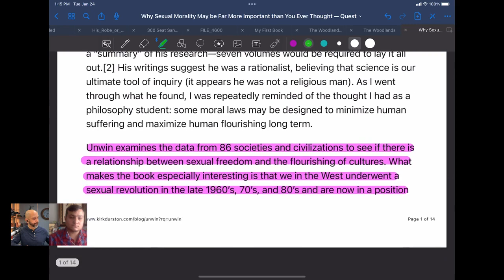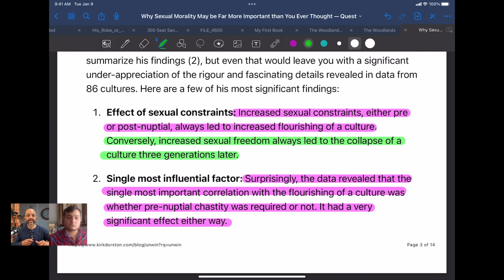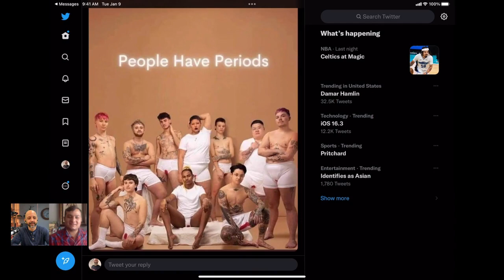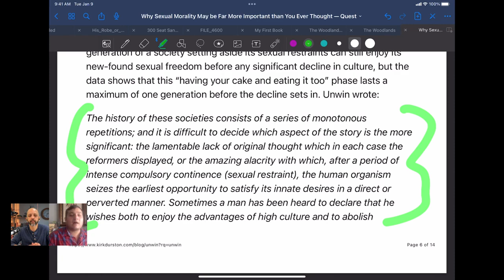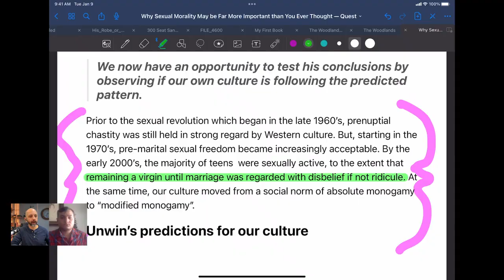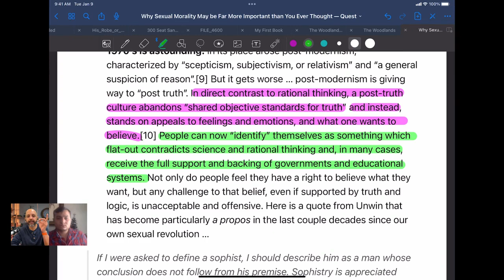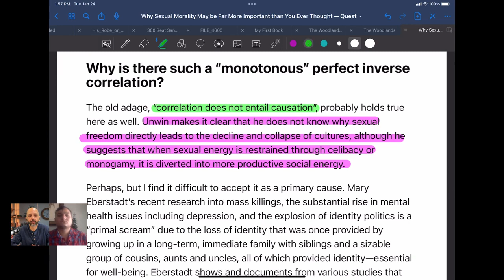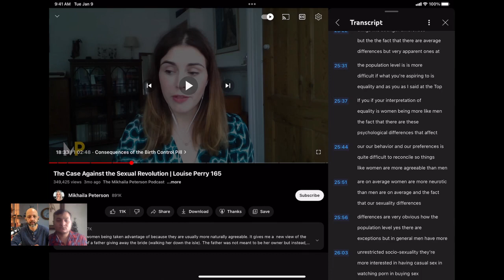Sex and Culture: Gio and Joey Show Ep. 3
In this episode Gio and Joey talk about Sex and Culture. There is a book titled by that name by J.D. Unwin Yet what we are discussing is an article about its findings written by Kirk Durston and can be found here Titled Why Sexual Morality May be Far More important than You Ever Thought.  He masterfully summarizes the findings of J.D. Unwin. Sex and Culture is a 600 page book. The book can be found here: Sex and Culture. Furthermore, here is a great quote about the article.

"Both Unwin and Eberstadt provide substantial evidence that a sexual revolution has long-term, devastating consequences for culture and civilization.” K Durston

Finally we supplement the discussion in our video with two video clips of a powerful must watch video titled The Case Against the Sexual Revolution | Louise Perry 165

Please leave us a positive rating and write a honest review.

The Episode Website can be found here The Gio and Joey Show.

Until next time keep fighting the good fight.

Gio & Joey